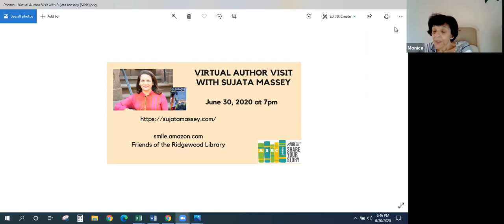Meet the Author with Sujata Massey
Sujata Massey discussed her best selling books with us on June 30, 2020.